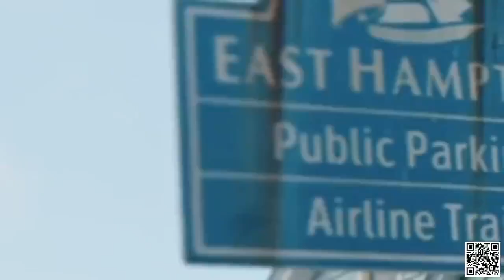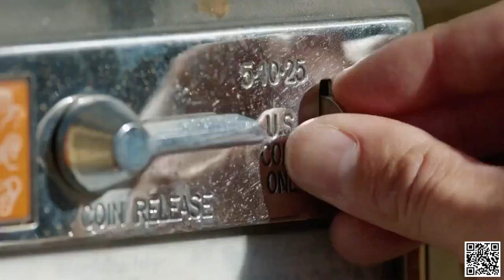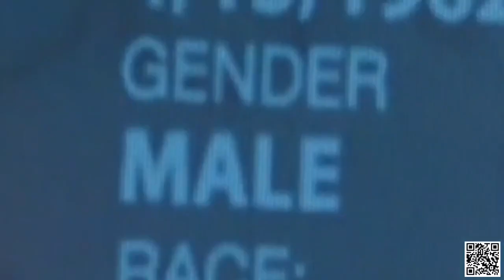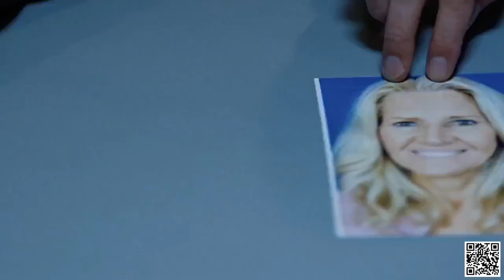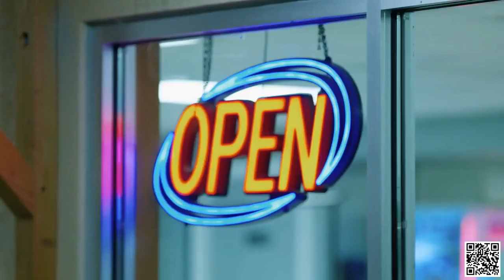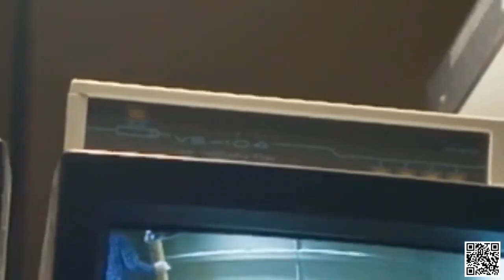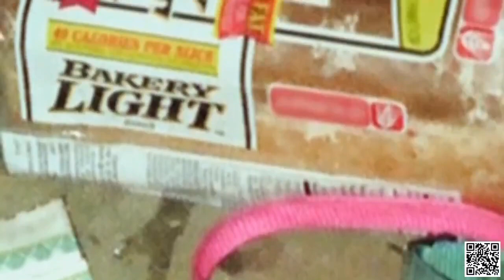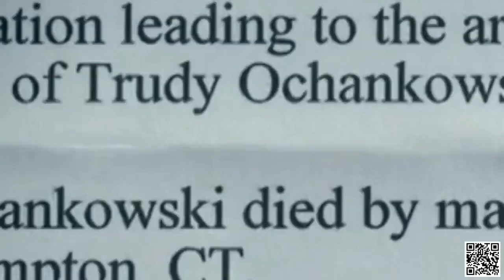Homicide Hunter American Detective S01E02, New Season 2022 Full Episodes HD